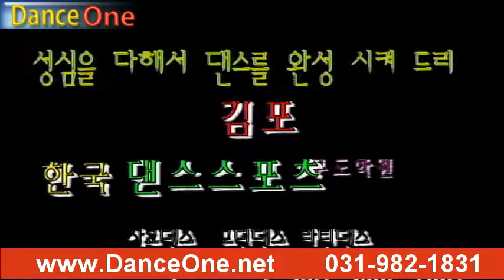사교댄스 남성 지르박 기초 사이드A 스탭 - 09.이미지 트레이닝_느린리듬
댄스원 - 사교댄스 남성 지르박 기초 사이드A 스탭 - 09.이미지 트레이닝_느린리듬

2013 년, 12월, 개편과 동시에